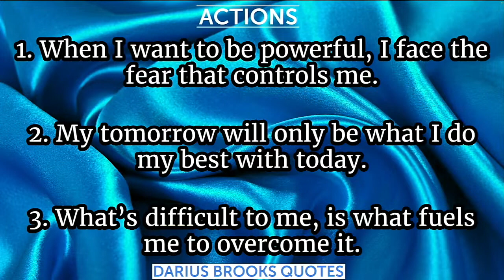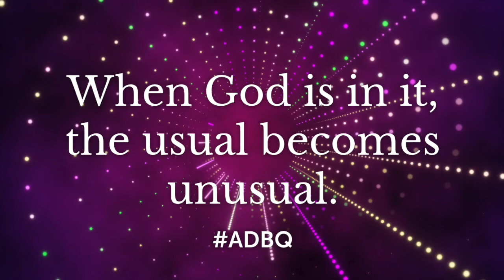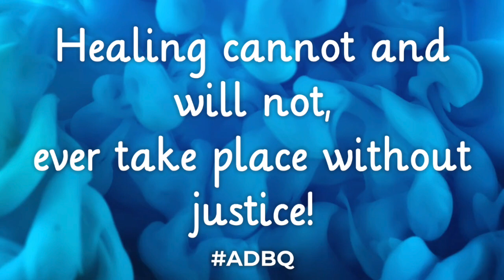It Doesn't Happen Without An Invitation - Dr. Darius Brooks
Message: It Doesn't Happen Without An Invitation
Scripture: 1 Peter 1:10
Speaker: Dr.Darius Brooks, Senior Pastor

I sow because I am blessed and I am blessed because I sow! Sow your seed into this awesome ministry